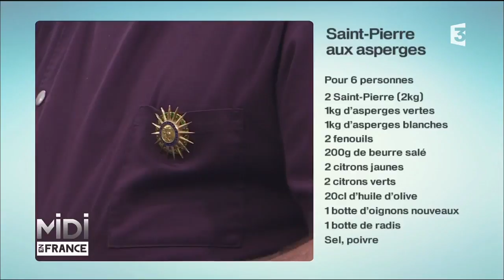Recette : Saint-Pierre aux asperges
par Paul Gandillon, Chef

Ingrédients :
2 st pierre en 1,5 à 2 kg
1 kg asperges vertes
1 kg asperges blanches
2 beaux fenouils
200 g beurre ½ sel
2 citrons jaunes
2 citrons verts
20 cl huile d’olive
1 botte oignons nouveaux
1 botte radis
Pétales de fleurs, ail des ours, fleurs de moutarde, fenouil sauvage
sel, poivre
Préparation :

Lever les filets de St pierre, réserver au frais .

Eplucher les asperges, ainsi que les fenouils.

Râper  le zeste des citrons.

Peler les suprêmes de citrons jaunes et verts et presser le jus

Tailler en brunoise le fenouil .

Cuire les filets de St pierre pendant 6 à 8 minutes dans un beurre noisette.

Cuire les asperges blanches et vertes séparément dans deux casseroles d’ eau bouillante très salée, (le temps de cuisson sera plus long pour les blanches, elles sont cuites lorsque la pointe d’un couteau y pénètre sans difficulté)

Emincer les oignons nouveaux et passer les radis à la mandoline

Dresser le saint Pierre  et les asperges, constituer une sauce vierge avec la brunoise de fenouil, les radis, l’oignon nouveau. Arroser de jus de citron, assaisonner avec la fleur de sel et le poivre du moulin et des zestes, répartir sur les assiettes, et décorer des pétales de fleurs, ail des ours et autre fenouil sauvage.

Servir aussitôt.

Bonne dégustation !